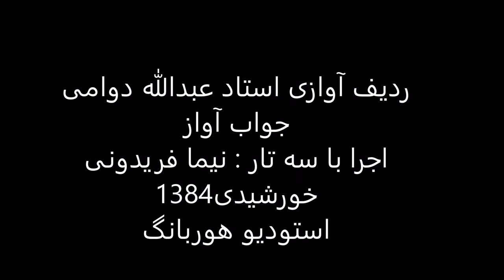جواب آواز استاد عبدالله دوامی سه تار نیما فریدونی 1384 ابوعطا گبری